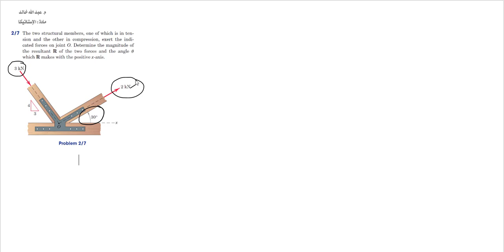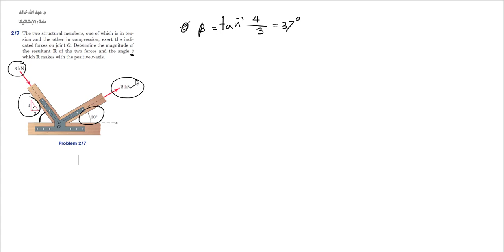CH2-7 Engineering Mechanics Statics (7th Edition)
حل من كتاب   Engineering Mechanics Statics 7th Edition

لاتنس دعمنا بالإعجاب ..